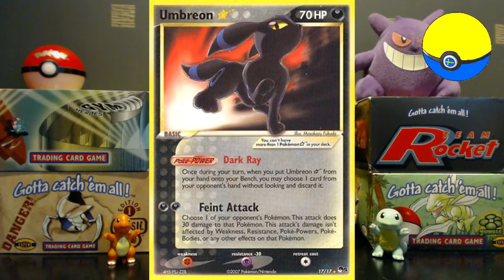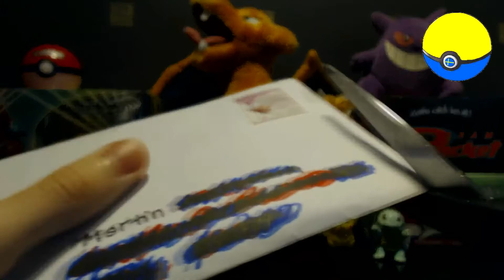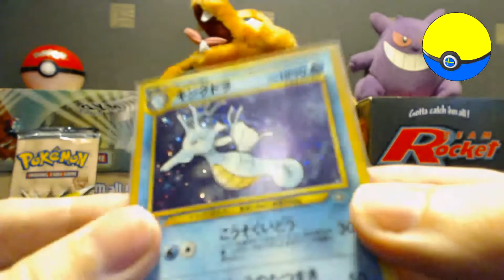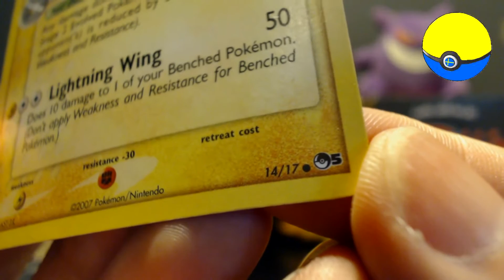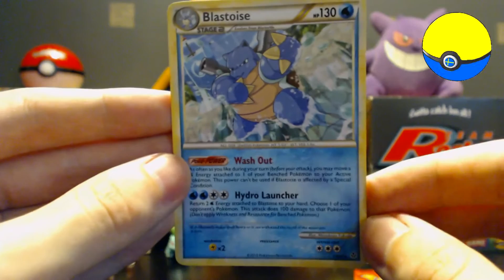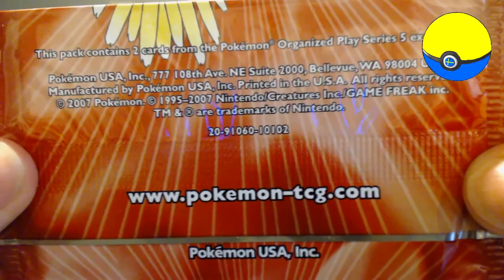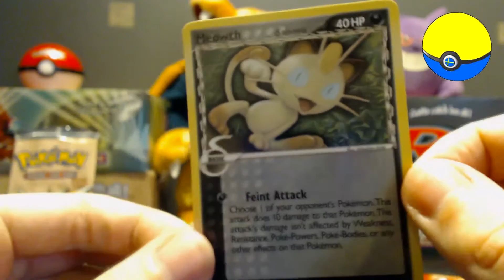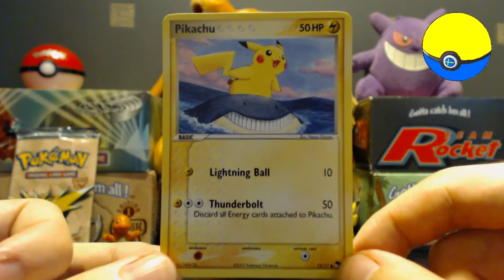POP Series 5 Opening med Martin! GRATTIS PÅ FÖDELSEDAGEN !!!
STORT GRATTIS PÅ FÖDELSEDAGEN MARTIN !! :D